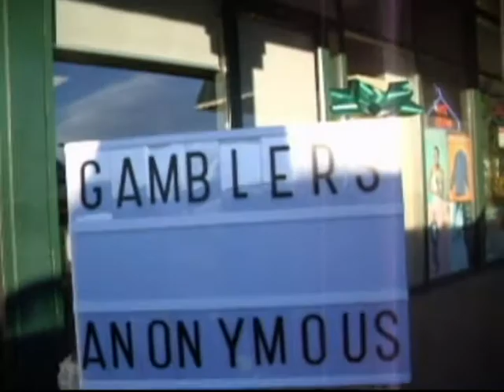Eric The Idiot Christmas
Eric discovers the magic of Christmas. Second in the Eric the Idiot series by Rodney Dean.